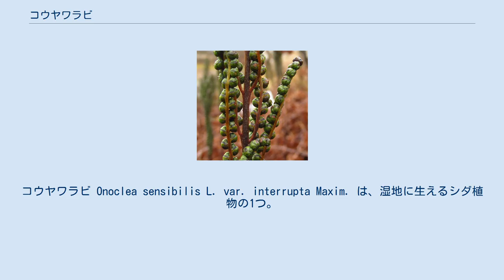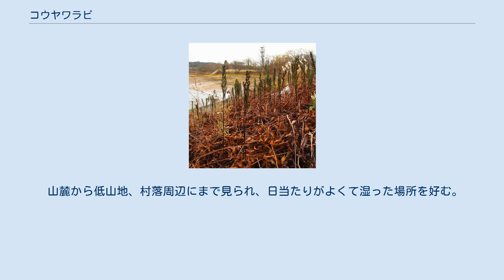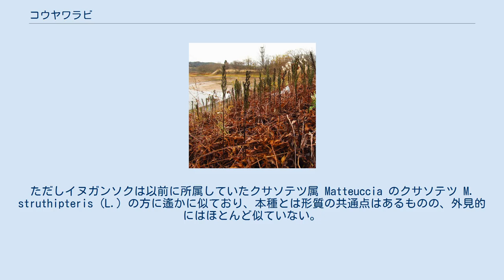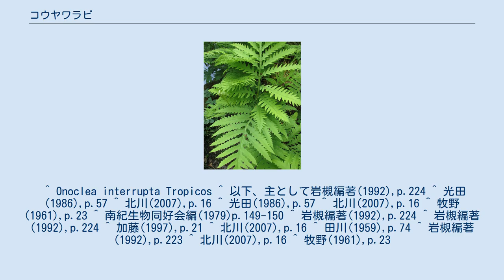コウヤワラビ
コウヤワラビ Onoclea sensibilis L. var. interrupta Maxim. は、湿地に生えるシダ植物の1つ。
独特の羽片の幅が広い栄養葉と球形の胞子嚢群を含む小羽片が数珠のように並ぶ胞子葉をつける。
 夏緑性の草本。
根茎は長く地下を横に伸び、径3-6mm、褐色で最初は鱗片があるが、後になくなって裸出する。
最初だけある鱗片は淡褐色で膜質、卵形で縁はほぼ滑らか。
 葉には2形がはっきりしている。
 和名は本種が和歌山県の高野山に産すると思われたことによる。
学名の種小名は「鋭敏な」の意味で、本種の栄養葉が採集して間もなくしなびてしまうことによる。
 上記のように、本種の名は高野山に由来し、その地に本種があったことによるとされるが、実際には本種は高野山では見つからないし、正式には過去にも記録がない。
高野山はこの名を冠した植物がいくつもあることでもわかるように、古くから多くの植物研究者の手が入っており、見落としがあるとは思えないし、このような誤解が生まれる理由も考えづらい。
ただ紀州藩の本草家であった黒田伴存（くろだともあり）が嘉永年間に高野山の植物を調べて著した『野山草木通志』の中に本種の図を載せてあり、そこでは「ゼンマイカグマ」の名を付けているという。
説明には「ゼンマイシノブ（イワヒトデ）に似て薄弱」とある。
また高野山の近隣では紀美野町で生育している。
本種の分布は北に偏っており、和歌山県で分布が確実なのはこの地しかない。
 日本では北海道から九州まで分布し、九州では中央山地に産する。
四国からは発見されていない。
日本周囲では朝鮮、中国東北部、南樺太、南千島、シベリア東部にあり、更に北アメリカ東部に隔離分布する。
 山麓から低山地、村落周辺にまで見られ、日当たりがよくて湿った場所を好む。
沼地や水田の畦などに見られる。
根茎がよく這うので、群生してみられ、大きな群落を作ることもある。
 本種はその形態が独特であることから、かつては本種のみでコウヤワラビ属 Onoclea L. を立てたが、その後にイヌガンソクがこの属に移され、この2種のみを含むことになった。
ただしイヌガンソクは以前に所属していたクサソテツ属 Matteuccia のクサソテツ M. struthipteris (L.) の方に遙かに似ており、本種とは形質の共通点はあるものの、外見的にはほとんど似ていない。
ちなみにイヌガンソクの方は現在は別属になっている。
いずれにせよこの種はその姿が独特で、似ている種は他にない。
 北米産が基準種であるが、比較すると日本産のものは胞子葉では球状の小羽片が連続せず、隣り合うものの間に隙間がある。
このことから日本産のものを変種 var. interrupta Maxim. として区別する。
 特になし。
 ^ Onoclea interrupta Tropicos ^ 以下、主として岩槻編著(1992),p.224 ^ 光田(1986),p.57 ^ 北川(2007),p.16 ^ 光田(1986),p.57 ^ 北川(2007),p.16 ^ 牧野(1961),p.23 ^ 南紀生物同好会編(1979)p.149-150 ^ 岩槻編著(1992),p.224 ^ 岩槻編著(1992),p.224 ^ 加藤(1997),p.21 ^ 北川(2007),p.16 ^ 田川(1959),p.74 ^ 岩槻編著(1992),p.223 ^ 北川(2007),p.16 ^ 牧野(1961),p.23